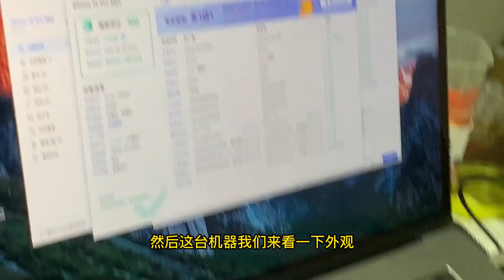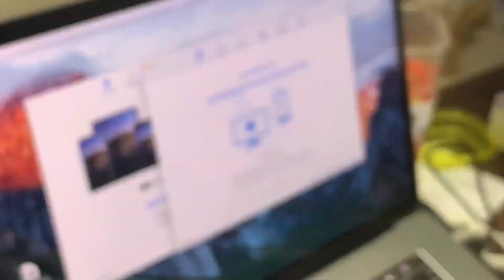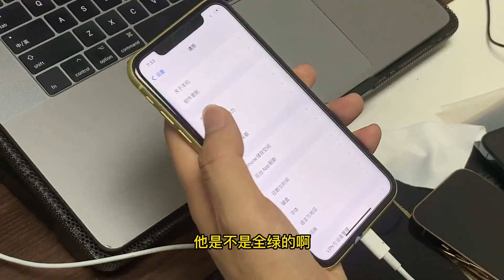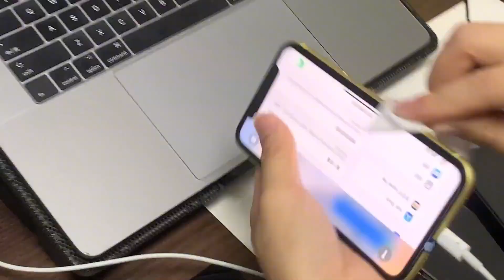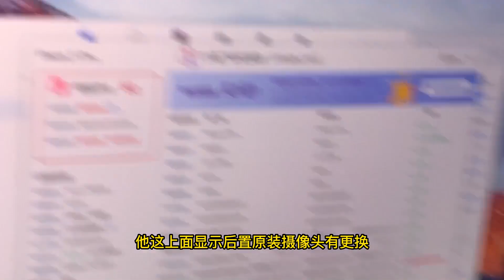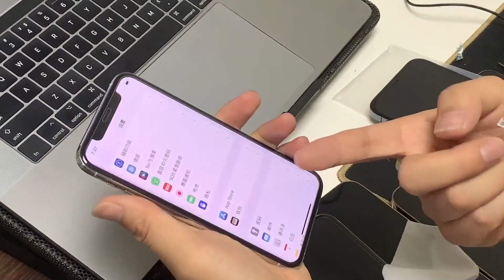深圳华强北手机崩盘 iphone13 Pro Max 、iphone12 Pro Max、苹果 iphone 11、iphone 11 Pro 全面大跌讲解